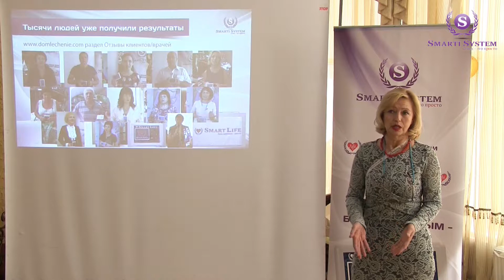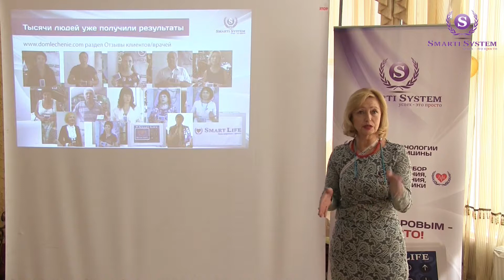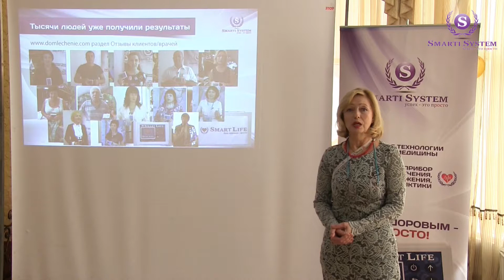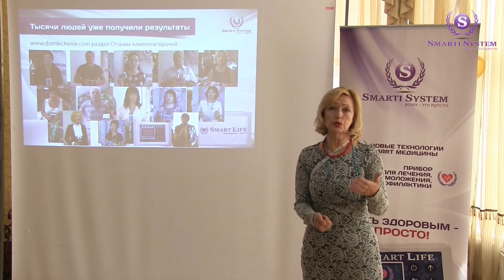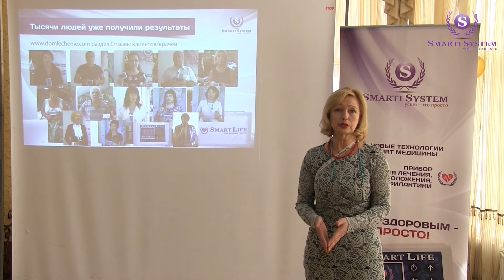✔ Отзыв врача о лечении острых и хронических заболеваний приборами биорезонансной терапии Smart Life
Система сопровождения Smarti System. Лечение биорезонансными приборами Smart Life.

✔ Отзыв врача о лечении острых и хронических заболеваний приборами биорезонансной терапии Smart Life. Отзыв Маргарита Соснина
Лечении гипертонии, камней в почках, мочекаменной болезни, папилломатоза, вируса папилломы человека, сахарного диабета.